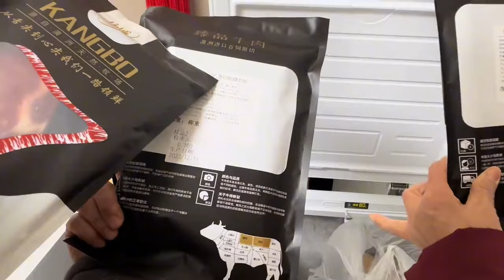上海小伙丈母娘居然还不肯辞职，我说了什么让丈母娘下定决心辞职